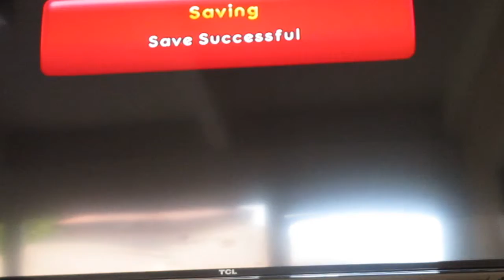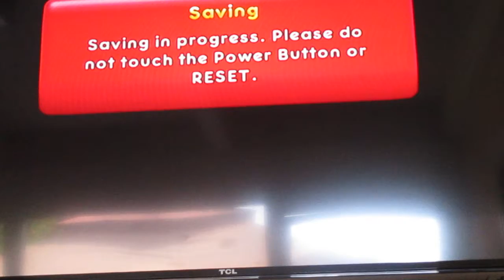Bee Movie Game Part 2: DO A BEEAREL ROLL!